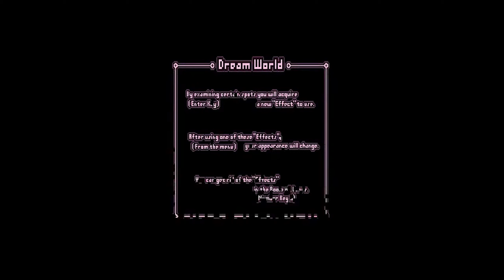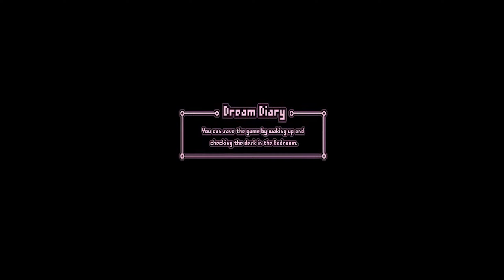Yumi Nikki let's play with Bob: Entering HAL Ep 1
My good friend bob and I get lost in the game of Yum Nikki. We go mimis and dream about walking into strange doors while collecting effects. It was a great and horrible time. FYI still working through some mic trouble.